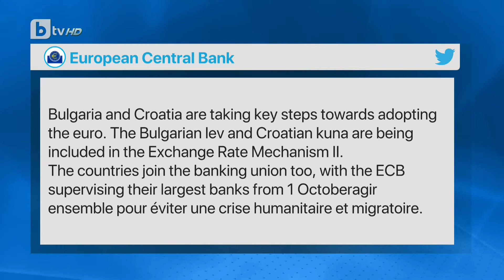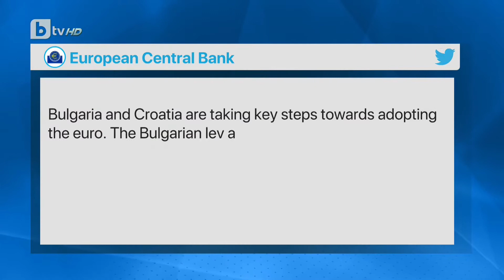Протестите: 10.07.2020 - bTV HD